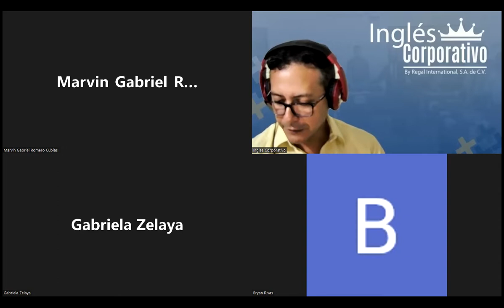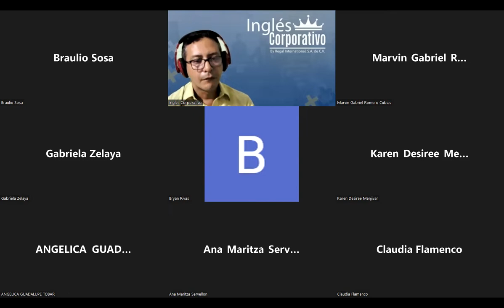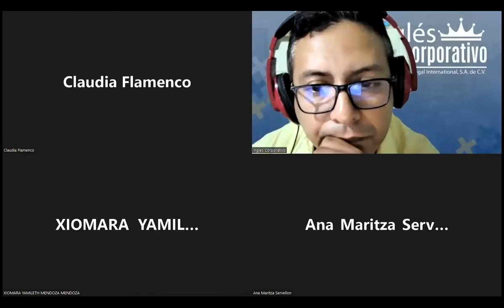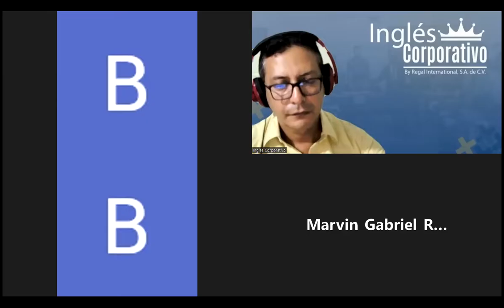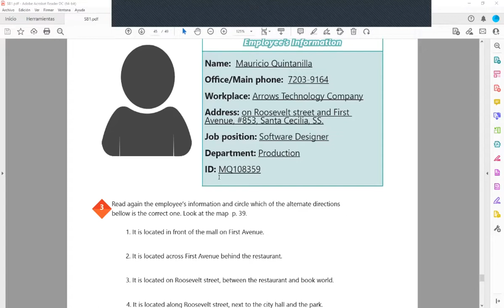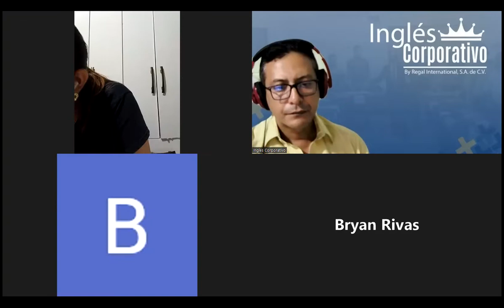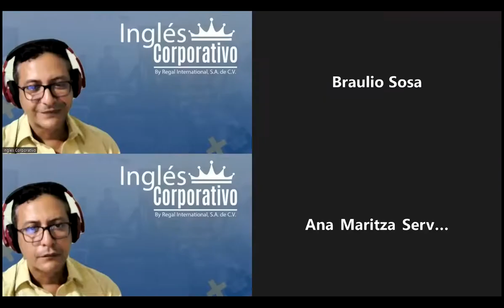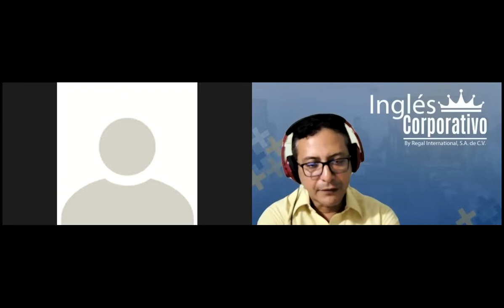Inglés Corporativo-22-07-2022-Vocabulary practice.